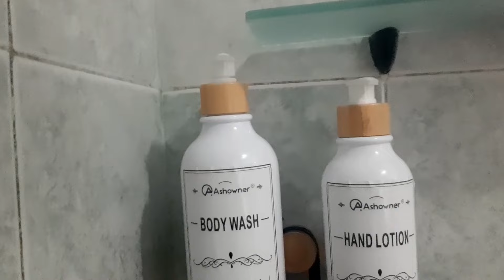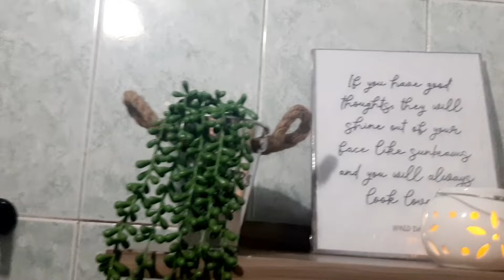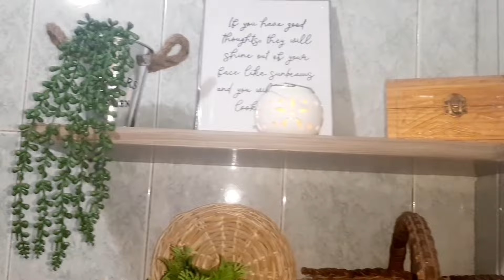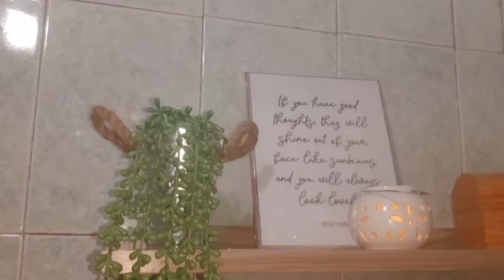🪴MI BAÑO COMO DE PINTEREST|RENOVANDO BAÑO PEQUEÑO+COMPRAS🚽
Enlace de un 90% en compras en temu

⬇️Descarga la app de Temu usando el link de abajo para recibir 💰MX$1,000 en cupones

No olvides usar el código
【afz25296】

al finalizar la compra para obtener un descuento extra del 90% (Sólo para nuevos usuarios de la app).

‼️‼️ TU SUSCRIPCIÓN ES MUY IMPORTANTE ‼️‼️

🔆 COMPARTE

🔆 COMENTA

TAMBIEN TE INVITO A MI 3er. CANAL 🤎

Música usada para este video 🎶

iron man

Flowers
Dj Quads